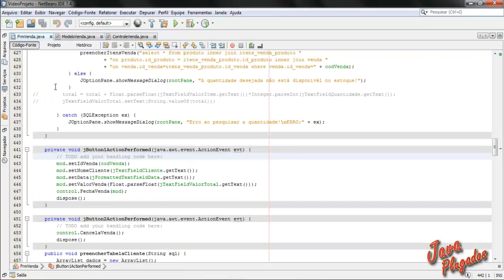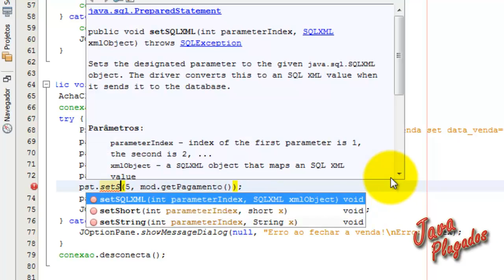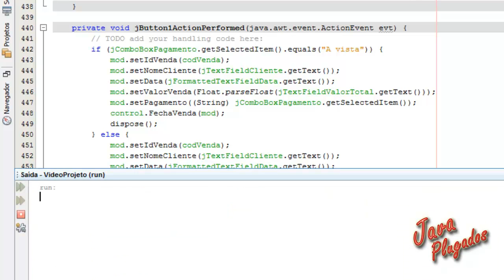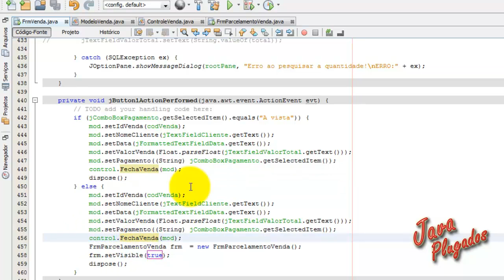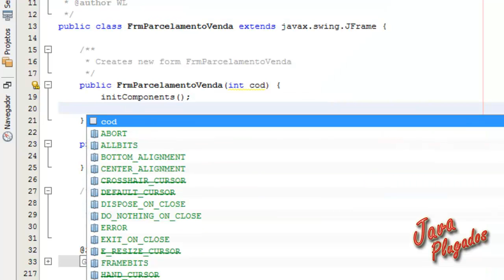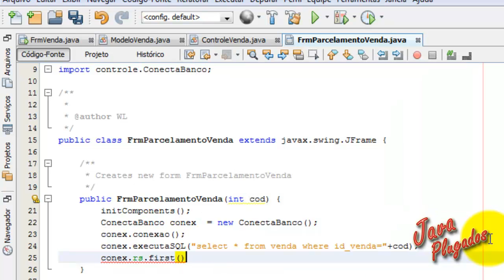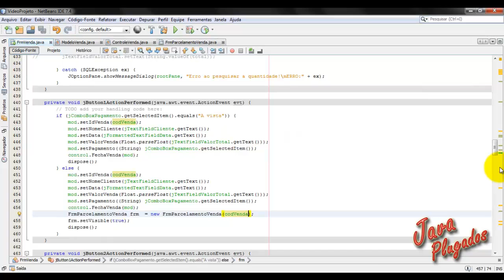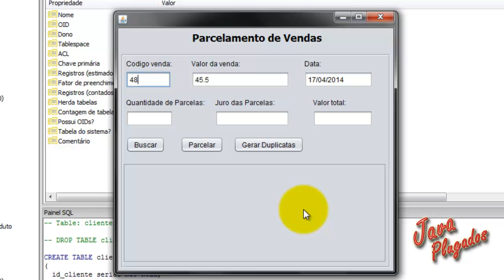Formulario de parcelamento de vendas - Continuação - Aula 072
Curso de programação Java para Desktop

Nessa vídeo aula é apresentado o formulário de parcelamento de venda!

Deixem suas duvidas e sugestões nos comentários, estarei respondendo assim que possível!